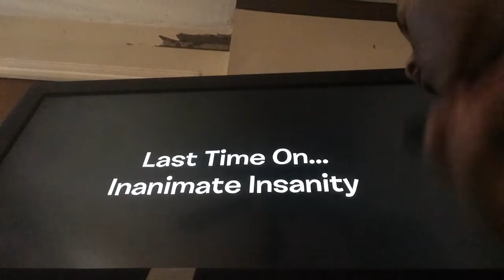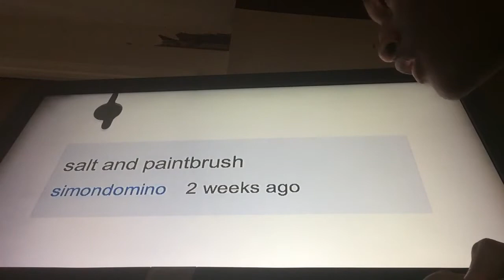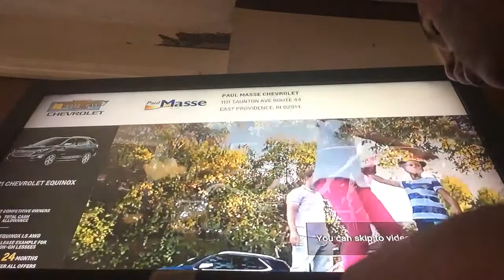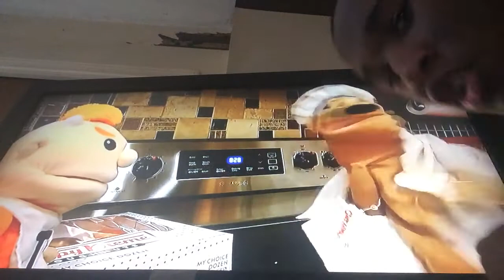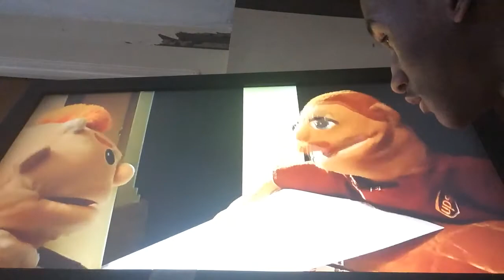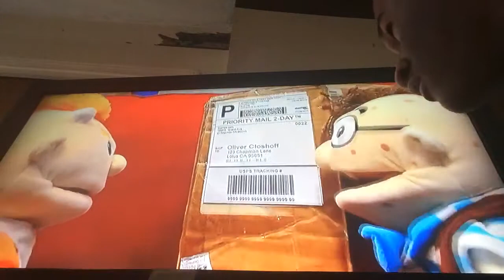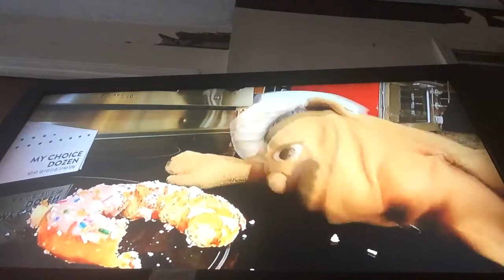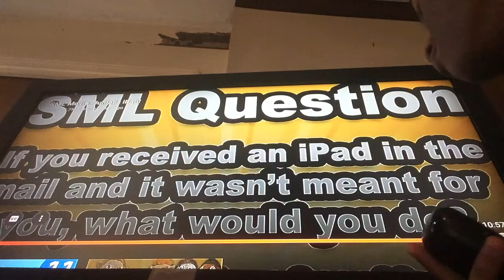I’m not big fan of attitude - Annapurna Huang S2 [Ep. 6]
This Following is Has Been Rated TV-14 DLV

Suggestive Dialogue, Language, Violence

Created by: Ryan Quincy

Directed by: Ryan Quincy

Executive Producers: Eric Durbin, Ryan Quincy, Erica Rivinoja, Chris Savino, Steven Spielberg, Michael Colton, John Aboud, J. G Quintel

Producers: Jessica Lamour, Aubrey Davis Lee

Writers: Eltan Cotan, Michael Colton, John Aboud

Composers: Michael Giacchino, Tree Adams, Mark Snow